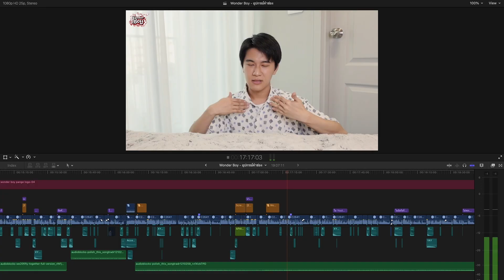รีวิวอุปกรณ์ทำช่องทั้งหมด ลองผิด...ลองถูก มามาก!!! I WONDER BOY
อั่นยองงงงงง วันนี้มดมาเปิดกรุอุปกรณ์ทุกชิ้นที่มดใช้ทำช่อง ทั้งกล้อง ไมค์ ไฟ ฉาก รวมถึงโปรแกรมตัดต่อที่ใช้ เผื่อเป็นไอเดียสำหรับเพื่อนๆที่อยากเริ่มทำช่องครับ :D